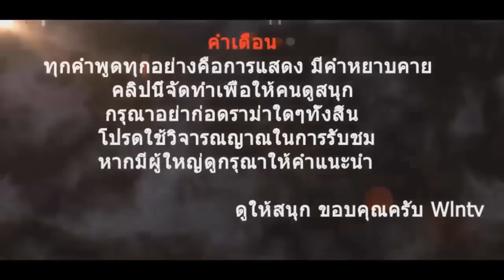minecraft - Star wars mod -ม็อต สตาร์วอร์ - mod รีวิว พี่ว้อบ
ผู้ร่วมรายการ
เฟสบุ๊คส่วนตัว
ช่องสำรอง